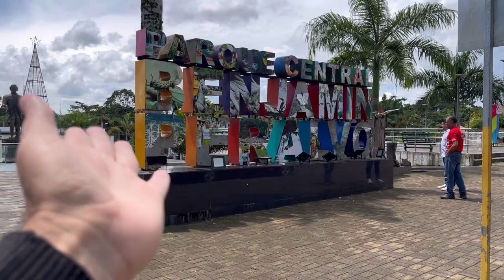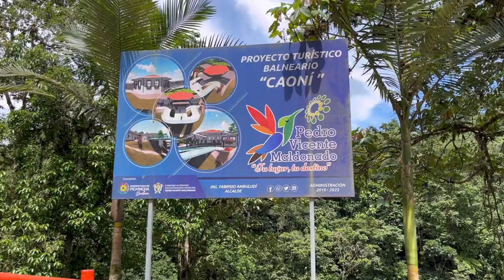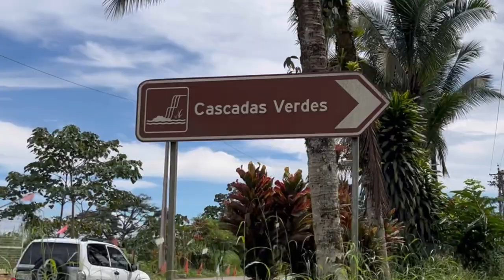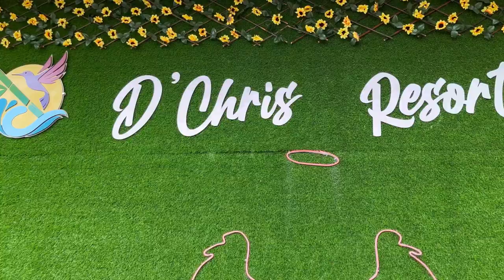Pedro Vicente Maldonado Ecuador lugares turísticos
El Turismo en Pedro Vicente Maldonado es increíble , bañarse en sus ríos con agua cristalina , o visitar increíbles cascadas, un lugar que los turistas deben visitar .